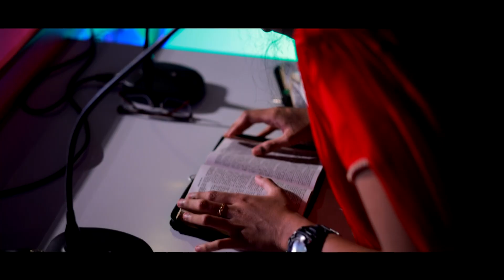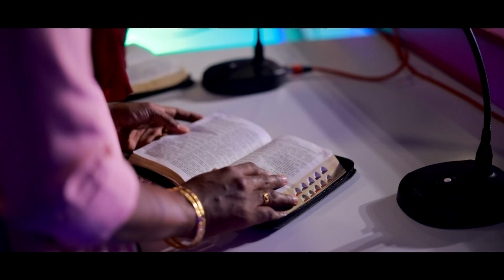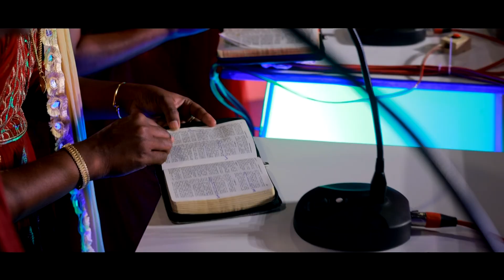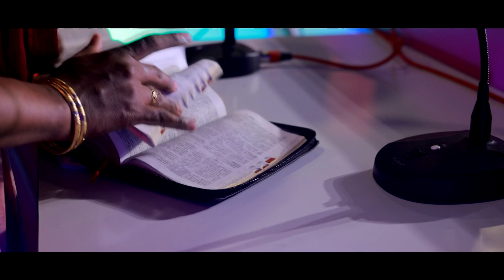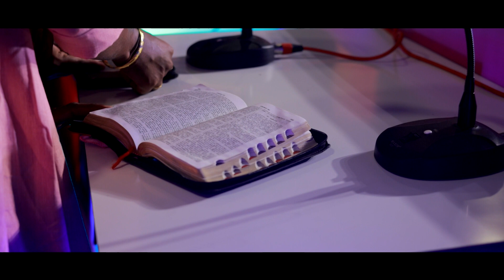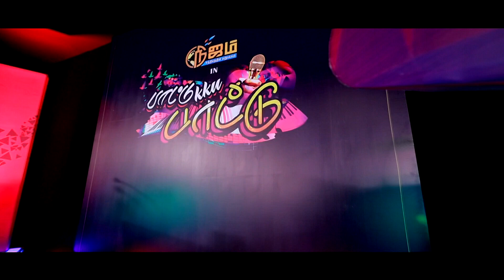Nijam Tv In Paatuku Paatu | Pre Final \\ KK Dist Vs Rosmiyapuram \\ Part - 2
Nijam Tv
3/619, Paramathoppu, Vallioor ,
Tirunelveli Dt,
Tamilnadu

To Support our Ministries :
Our Bank Details: